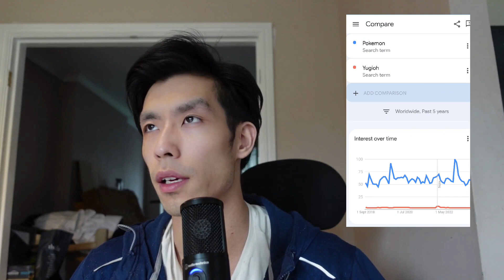Why do people collect? includes Pokémon and Yu-Gi-Oh cards